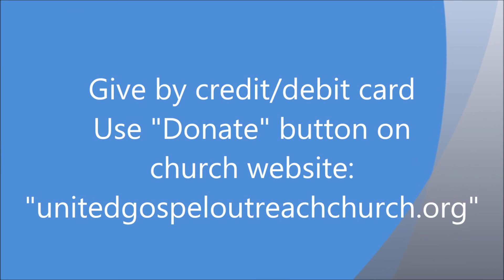Book of Jude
We must fight for the same faith that was delivered to the first church.